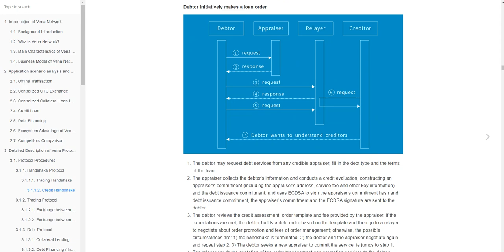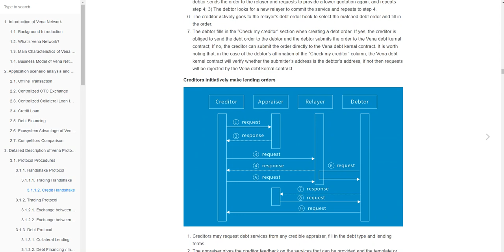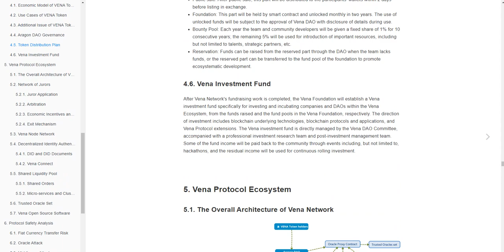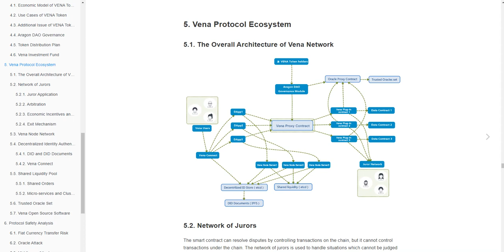VENA NETWORK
ETH adress Author - 0x4BaE379ee6EAF721000C69cbAFdc340d3f2a0419